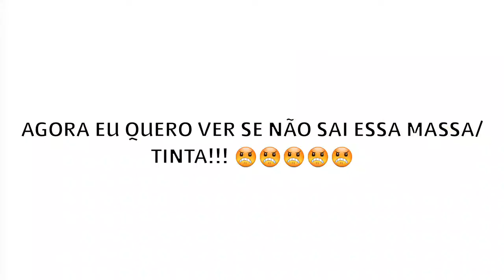Paralamas do Opala - mais massa que em restaurante italiano kkk